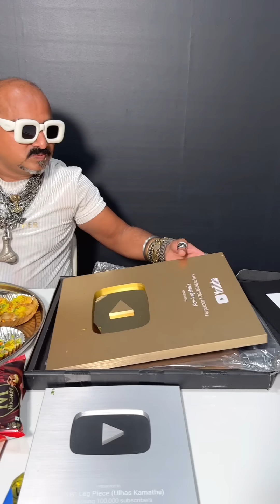6Million Family Complete l Ulhas Kamathe l Chicken Leg Piece 😍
6Million Family Complete l Ulhas Kamathe l Chicken Leg Piece 😍